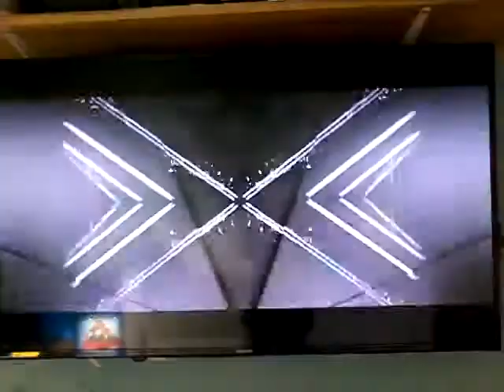TVA Promo Automne 2019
J'en n'ai aucune idée c'était quoi la chanson mais il y a beaucoup d'emissions dedans les voici

Nouveautés
-Alerte Amber
- Les honorables
- Animaux à La retraite
- Studio G

Ceux qui revient

- Le Tricheur
-LOL
-Le Bon Docteur
-Ça Finit Bien La Semaine
- Les Gags
-Mensonges
-Révolution
- Bien
- Les Invisibles
- Mario Dumont
-  J.E.
- Face a La rue
- VLOG
- La Dérape
- Deux Filles Le Matin
- Salut Bonjour
-  La poule Au œufs d'or
- L' Heure Bleue
- L'échapée
- Un Zoo Pas Les Autres
- Du Talent a Revendre
- Boomerang
- Salut Bonjour Week-end